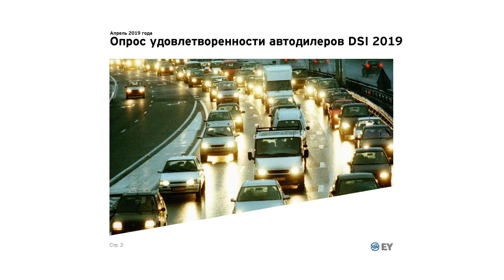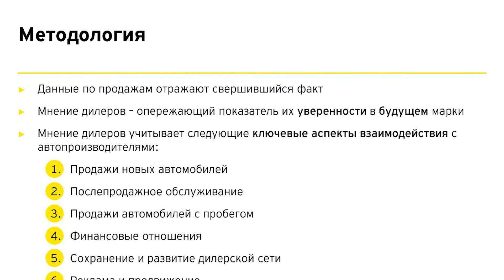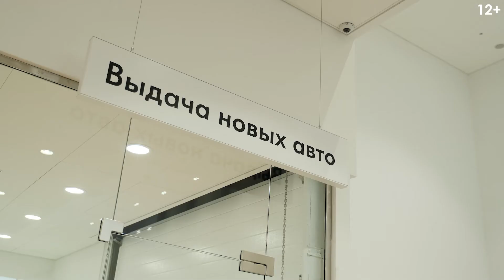Стартует голосование DSI2021! Итоги августа 2021 на авторынке. УАЗу 80 лет! 12+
Хотели новостей от РОАД? Держите! Смотрим новый выпуск РОАД-ТВ!

0.01 Индекс DSI2021: Dealer Satisfaction Index. Стартует голосование! Зачем это нужно? История вопроса. Подробности.

01.52 Что происходит на рынке? Итоги августа.

02.38 УАЗ отмечает 80-летие! Ассоциация РОАД присоединяется к поздравлениям!